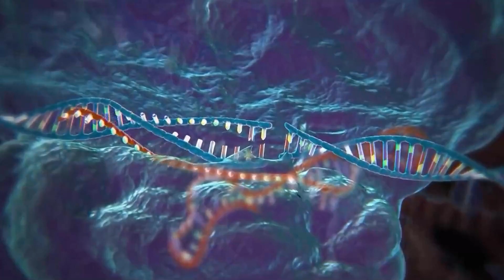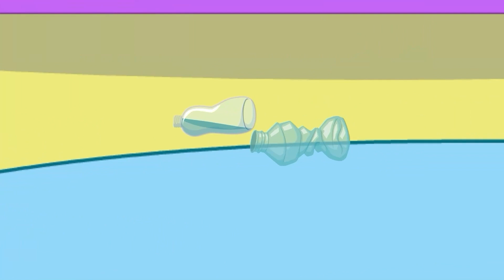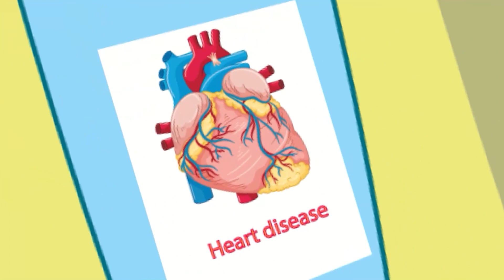Peppa Pig!!! Don't Be Scared Peppa | Peppa Pig Funny Animation